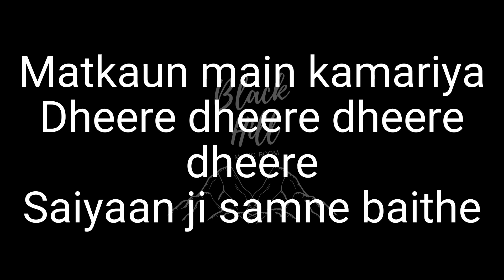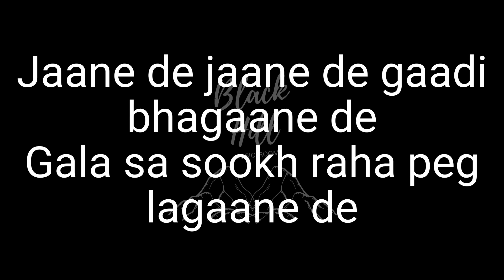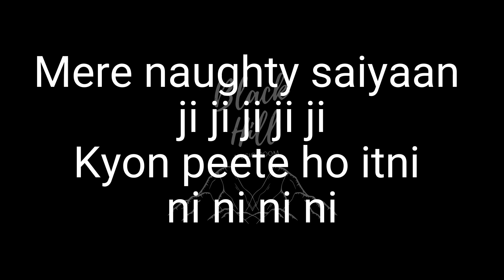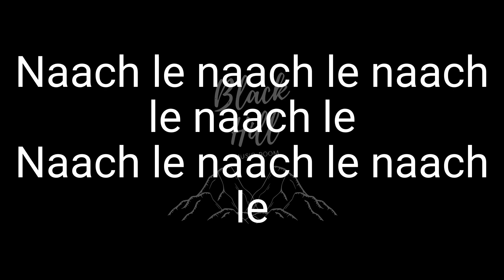Saiyaan Ji teaser 2 Lyrics full video song | Yo Yo Honey Singh | Neha Kakkar | Black Hill Music Room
Gulshan Kumar presented Bhushan Kumar's song "Saiyaan Ji" new song by “Yo Yo Honey Singh” & "Neha Kakkar"
Teaser 2 ft. Nushrratt, Honey singh, Neha kakkar
The lyrics of the new song are composed by Yo Yo Honey Singh, Hommie Dilliwala, Lil Golu
Saiyaan Ji full lyrics by Black Hill Music Room. Honey Singh & Neha Kakkar's New Song Published in 2021. Saiyaan Ji was a good song to listen to.

Bollywood Lyrical Songs
Bollywood Lyrical Songs
Bollywood Lyrical Songs

 Song - Saiyaan Ji.
 Singer - Yo Yo Honey Singh featuring Neha Kakkar.
 Starring - Nushrratt Bharucha.
 Music Produced - Yo Yo Honey Singh.
 Lyrics - Yo Yo Honey Singh, Hommie Dilliwala, Lil Golu.
 Special thanks - Umesh Sharma.